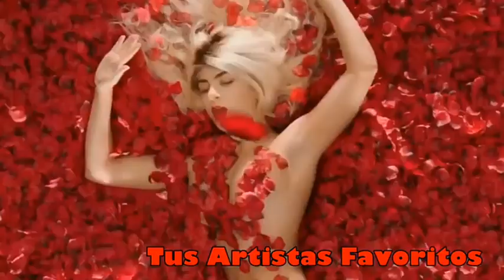Top 50 Mejores Canciones Enero 2019 [Semana 03]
Top 50 con las Mejores canciones de Enero 2019 del 13 al 20 de Enero 2019
Con las canciones nuevas de Enero y las canciones mas votadas por ustedes.